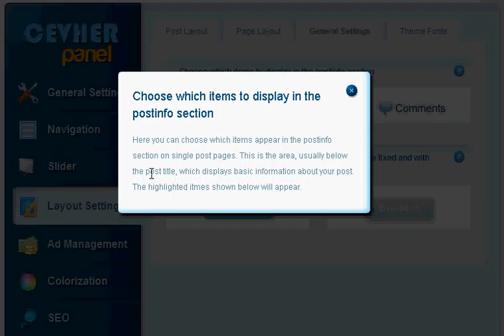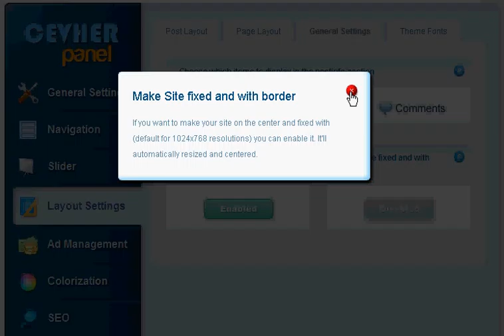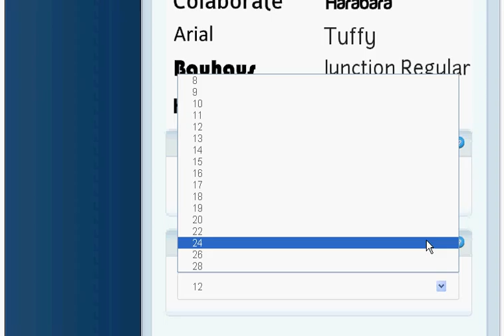CevherStyle Theme Layout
That's CevherStyle Theme's layout section tutorial.